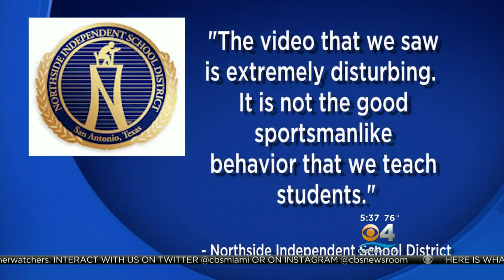Two Players Suspended For Targeting Ref